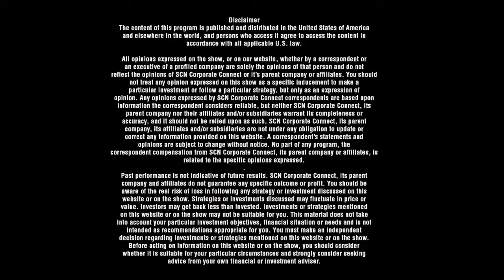Bubblo | Founder & CEO Shashank Sripada | AI-Powered Discovery Platform | Crypto Invest Summit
Recorded Live at the Crypto Invest Summit at the Los Angeles Convention Center.  Blockchain Global News' Gregg Greenberg speak with Founder and CEO Shashank Sripada of Bubblo.  An AI powered Discovery Platform

The World’s first marketplace for the discovery, analysis, and exchange of data.

Bubblo is an AI-powered discovery platform that gives users a real-time "Top 5" of recommendations on restaurants, bars, or other venues based on a constant flow of user-generated data. Users are incentivized to provide this real-time data flow because they earn Bubblo tokens, which can be redeemed for discounts or other rewards at venues and merchants. For merchants and third parties, these tokens simultaneously represent the right to retarget their clients or to collect valuable market insight by exchanging the tokens with Bubblo. All parties thus have the ability to either monetize or protect their data via the token.
Consumers
Earn tokens by reviewing, uploading pictures, editing/adding venues in the database.
Businesses
Offer discounts and other rewards to consumers in exchange for Bubblo tokens.
3rd Party Value
Firms such as Digital Marketing Agencies, Affiliate Marketing Agencies can buy tokens from venues or be paid in tokens in exchange for macro consumer data snap shots of all the restaurant’s customers.

The Next-Level Discovery Platform that Caters to Your Taste

Bubblo uses IBM Watson’s Artificial Intelligence to rank venues based on check-ins, ratings, social media popularity, and user preference data aggregated from a myriad of existing digital and social media sources and then displays just the top 5 places based on user preferences.

Virtual Reality
Bubblo allows users to see venues in 360 degree video and aims to become the largest database for brick and mortar business’ VR videos.

Aggregates data from all the social networks and review sites as well as integrated with taxi booking, table booking, food delivery, and payment services. All in one app.

Gender Ratio
Bubblo allows users to see whether a place has more guys or girls to help them decide where to go out.

Mix and match filters
Want the Top 5 Japanese restaurants, with more guys than girls, that have discounts? You got it. With Bubblo, YOU decide what kind of Top five you are in the mood for!

AN ACTIVE AND INVOLVED COMMUNITY
Incentivizes and Rewards For Data
Bubblo is an ingenious solution to collect the most honest and accurate reviews of restaurants, bars and venues, of all kinds, by merging blockchain with the power of AI.

It allows users to earn by sharing their opinion, uploading images/videos and adding new venues, while giving businesses real-time marketing tools to reach the right nearby potential customer. By gamifying and incentivizing users to participate and engage, Bubblo hopes to involve a broader group of reviewers into its community than existing Review sites. By involving a large group of engaged users in the token ecosystem sharing their opinions and then providing them the incentives to trade on that data for discounts and rewards, Bubblo's community becomes ground floor in sourcing valuable user opinions and data
UNBIASED ENGAGEMENT
Reviews completely uninfluenced
Unlike other review platforms where reviews can be manipulated, Bubblo’s recommendations engine is heavily data driven and does not solely rely on users but uses historical, realtime social media and review site data.

Community reviews in the token ecosystem contribute to rankings, however the recommendations only change when other metrics such as user preferences, check-ins, and other historical and real time factors are also changing
Discovery at a global scale
Bubblo’s blockchain ecosystem incentivizes a Wikipedia style crowdsourcing of venue data; phone numbers, addresses, pictures, videos, locations, etc. Adding or correcting info in the Bubblo database results in a token reward for the contribution with opportunities to earn bonuses the more someone contributes.

Bubblo’s track record of being able to negotiate partnerships with Blue Chip companies across industries and geographies will ensure continued brand awareness, adoption, and raises the use case for the Bubblo Token ecosystem as well.

Shashank Sripada
CEO Bubblo